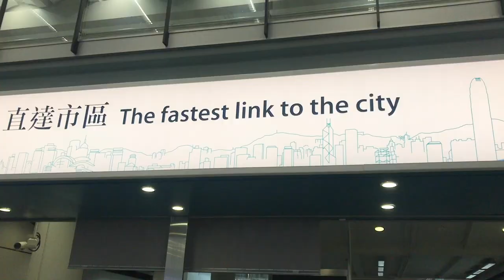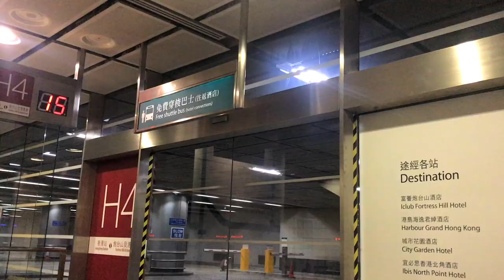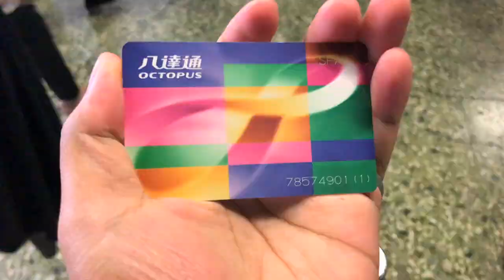Hong Kong Airport Express + Free Shuttle Bus to Hotel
Hi AMAZINGERS, di video kali ini Bli Kasep mau ajakin kalian semuanya untuk mengetahui perjalanan mudah ke hongkong yuk ikutin video berikut ini 😍